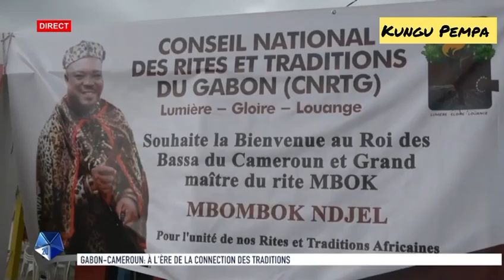Rites et Traditions : le Gabon et le Cameroun connectés lors de la visite le grand maître Bassa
Tradition Gabon  - Cameroun : le conseil des rites et traditions du Gabon à reci ke grand maître de la communauté Bassa pour un échange fructueux